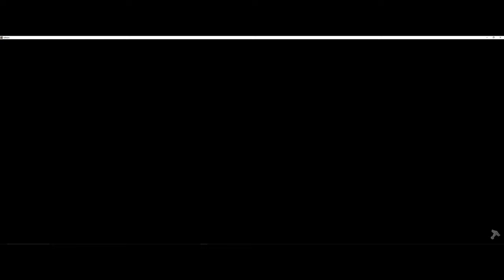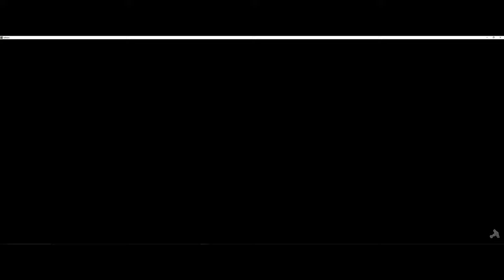VALHEIM - Cooperative Gameplay Part 1 (Steam)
Valheim is an upcoming survival and sandbox video game by the Swedish developer Iron Gate Studio and published by Coffee Stain Studios. It was released in early access on 2 February 2021 for Linux and Windows via Steam, and for Xbox One and Xbox Series X/S on 14 March 2023.

0:00 Let's begin! / Kezdjünk!
2:40 Taming a wolf in progress / Farkas szelídítés
7:00 Fermenting / Fermentálás
13:00 Building a Sundial / Napóra építése
16:00 Harvesting vegetables / Termést aratunk
24:00 Preparing meals / Sütés - Főzés
29:00 Taming a wolf is still in progress / Farkas szelídítése még mindig
33:00 Foraging in the Black Forest / Erdei gyűjtögetés
42:00 Wild boar as a sparring partner / Vaddisznó, mint vívó partner
54:00 Building a portal / Portál építése
59:00 Exploring the hidden parts of the map / Kitakart területek feltérképezése
1:02:00 Detecting hidden objects / Rejtett tárgyak megtalálása
1:06:00 Building a shelter / Menedék építése
1:11:00 Venturing into the snowy monutains / Bemerészkedtünk a havas hegyekbe
1:13:38 Falling to death / Lezuhantam
1:15:00 Hunting wolfs / Farkasokra vadászunk
1:35:00 Exploration continues of the uncharted / Feltérképezés folyt.
1:47:40 Another hidden object / Újabb rejtett tárgy
1:49:25 Returning to home base / Vissza a várba
2:00:10 Checking on the wolf in captivity / Ránézünk a farkasra
2:03:40 Building a shelter over the wolf pit / Szállás építése a far
2:15:20 Hunting / Vadászat
2:17:29 Amubshed by Greydwarfs / Támadnak a Greydwarf-ok
2:20:40 Hunting again / Még mindig vadászat
2:29:06 Wolf attacks / Farkas támadás
2:34:50 Picking a fight with the local troll / Troll bunyó
2:36:40 Skeleton as a sparring partner / Csontváz, mint vívó partner
2:43:40 Difference between blocking and parrying / Különbség a pajzs
2:50:10 Finally the wolf is tamed! / A farkas megszelídült!
2:53:40 Heading back to the fort. / Vissza a várba.